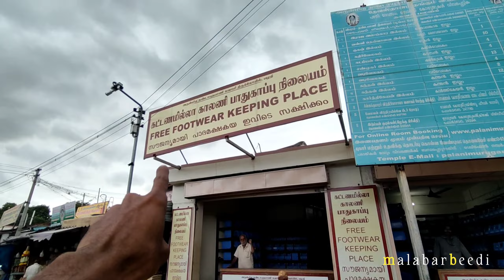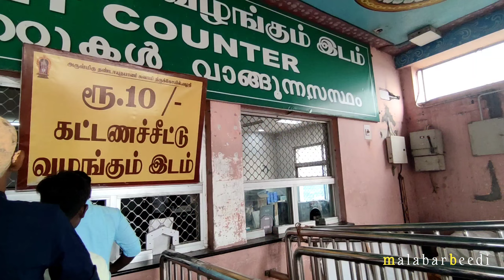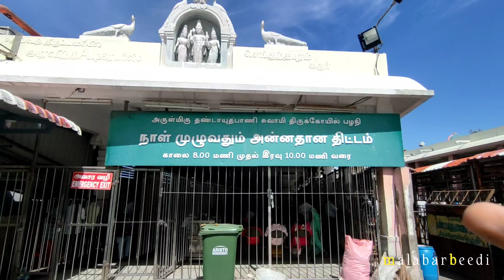നൂറ്റിഅൻമ്പത് രൂപകൊണ്ടൊരു പഴനിമല കയറ്റം|𝗣𝗮𝗹𝗮𝗻𝗶 𝘁𝗲𝗺𝗽𝗹𝗲 𝘃𝗶𝘀𝗶𝘁 𝟮𝟬𝟮𝟮 | 𝗧𝗮𝗺𝗶𝗹𝗻𝗮𝗱𝘂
Arulmigu Dhandayuthapani Swamy Temple is third of the Six Abodes of Murugan (Aarupadai veedugal). It is located in the city of Palani earlier it was known as Thiruaavinankudi(as mentioned in the old Sangam literature Thirumurugatrupadai), Dindigul district, 100 kilometres (62 mi) southeast of Coimbatore and northwest of Madurai in the foothills of the Palani Hills, Tamil Nadu, India. Palani temple is considered synonymous with Panchamritam, a sweet mixture made of five ingredients.